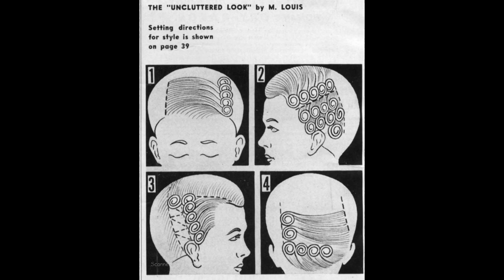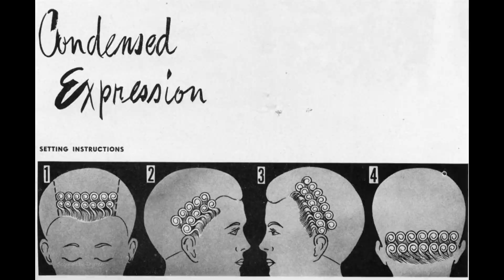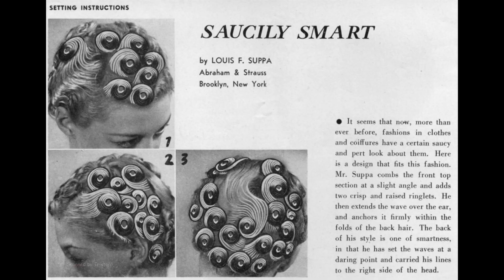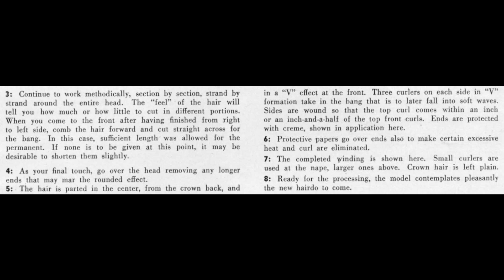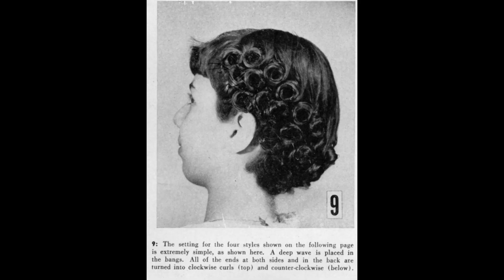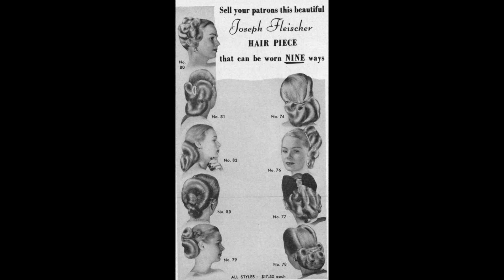American Hairdresser - 1947 October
I realized that there are several years after World War II that I have not posted.